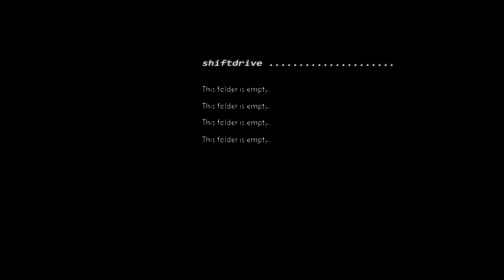2/AMENDMENT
IF ONLY I COULD.